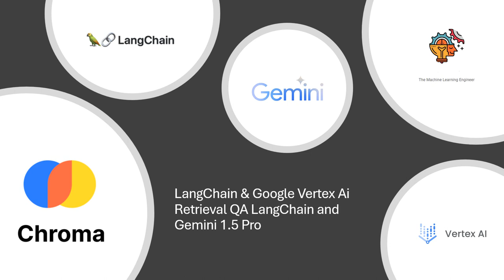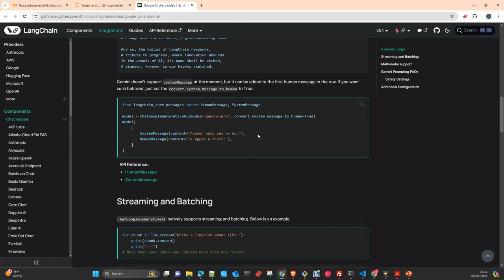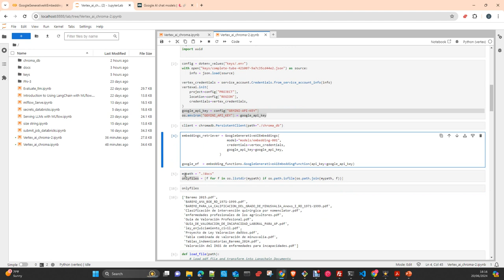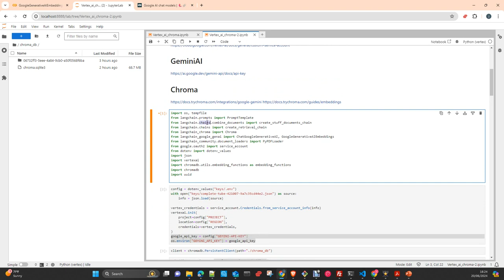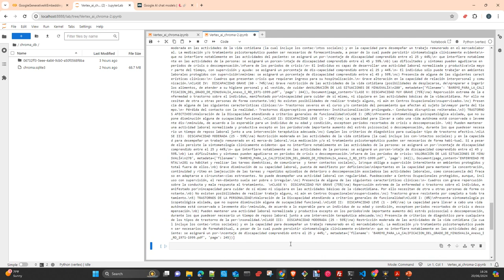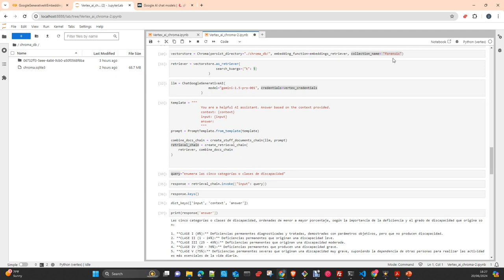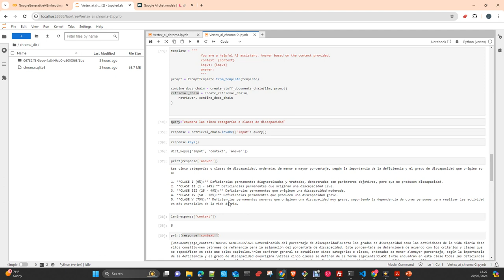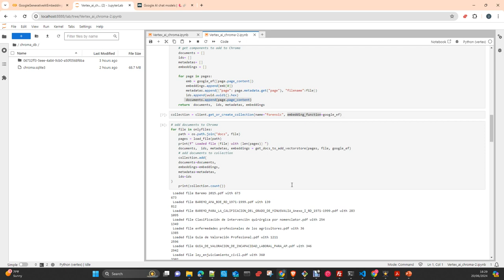Langchain: RAG QA tool Gemini Pro Langchain and Chroma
In this video I will show you how to create a RAG component using Langchain and Gemini 1.5 Pro . The component will become a QA tool using a vectorstore (CHroma) populated with your own data , in this case I use legal documents in pdf